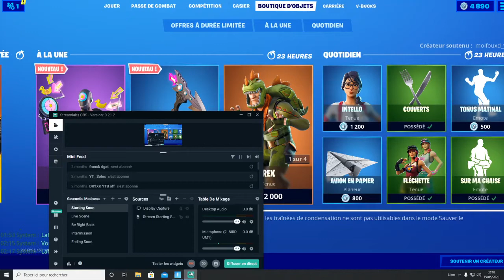NOUVEAU SKIN MIRE SUR FORTNITE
bonjour aujourd'hui une toute nouvelle vidéos avec le nouveau skin Mire bonne vidéos à tous 😀😃😄🍾